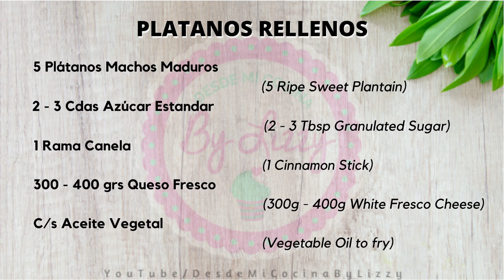PLATANITOS RELLENOS -de Queso- DELICIOSOS || DESDE MI COCINA by Lizzy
COMO HACER PLATANOS RELLENOS DE QUESO FRESCO. Rellenitos o Puritos, cómo hacer deliciosos plátanos machos de queso fresco o panela. Recetas con platanos